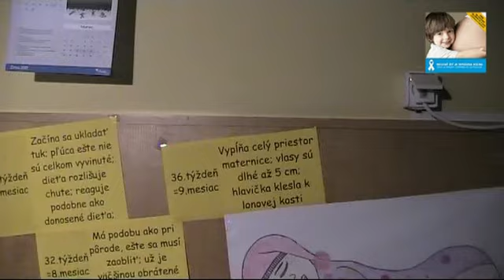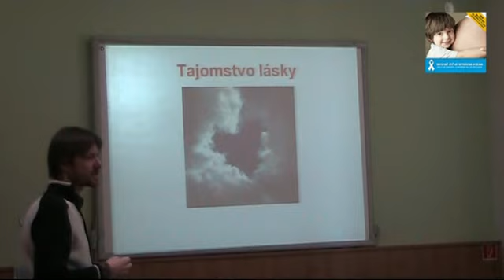Deň počatého dieťaťa 2012